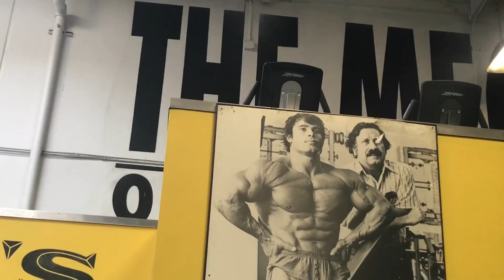STANIMAL x SHAWN RHODEN : PECS Psycho Style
Mercredi 31 janvier 2018, les pecs ce matin et triceps en fin d’après-midi avec Shawn Rhoden et Psychofitness 💪🏽

Vêtements @dominatedontcompete, économisez 10% avec le code STAN10